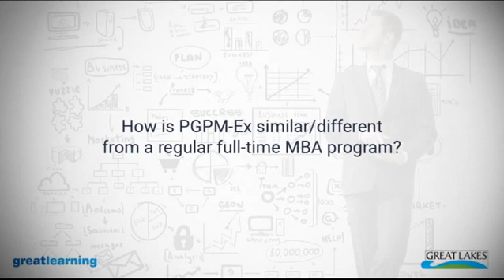How is PGPM-Ex Different From a Full-Time MBA Program? | ExecutiveMBA | Great Learning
Working professionals generally face a dilemma regarding Executive education and MBA programs, how they can help them achieve growth in their careers and transition into a different role.

The video answers how Great Lakes executive MBA curriculum is similar and more evolved than a regular full-time MBA course.